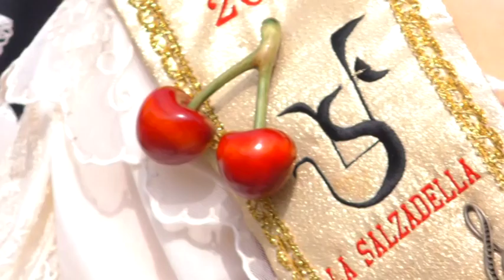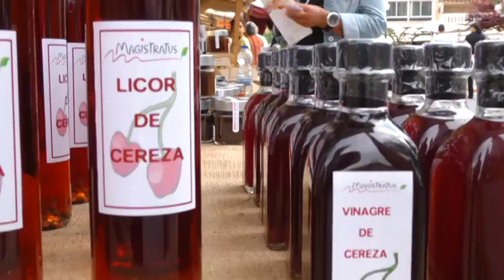Las ferias de la Cereza impulsan el consumo de productos autóctonos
La Diputación de Castellón ha comenzado hoy con las ferias de la cereza en Salsadella y Caudiel su campaña de en torno a 53 ferias comerciales a través de las que impulsará durante lo que queda de año el consumo de productos autóctonos de la provincia de Castellón. Estos eventos comerciales, dentro del trabajo con la marca Castelló Ruta de Sabor, son parte de los más de mil eventos culturales, comerciales, deportivos y sociales de todo tipo con los que el Gobierno Provincial dinamizará la actividad turística y comercial de los 135 municipios de la provincia, especialmente durante los próximos meses de verano.